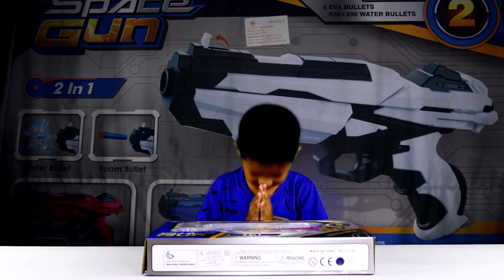ทิกเกอร์โชว์ l รีวิวของเล่น egg Fancy Nerf l ทิกเกอร์จอมป่วน Tigger show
น้องทิกเกอร์รีวิวของเล่นสีสันสวยงาม ความแรงอยู่ในระดับที่ดีมากๆ ความแม่นก็ดูจากที่น้องทิกเกอร์เล่นได้เลย
***สนใจส่งสินค้าให้รีวิวเพื่อส่งเสริมการขาย
💒 Tigger show บ้านเลขที่ 69/8 ม.2 ต.บึงเสนาท อ.เมือง จ.นครสวรรค์ 60000